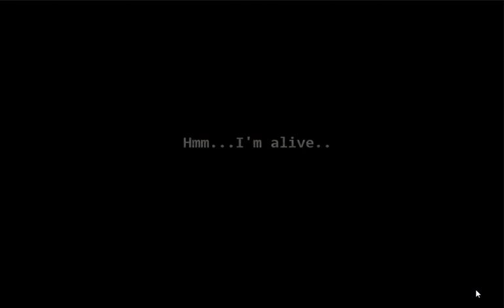[Crazy Escape Games] The Last Pompeii Escape Walkthrough